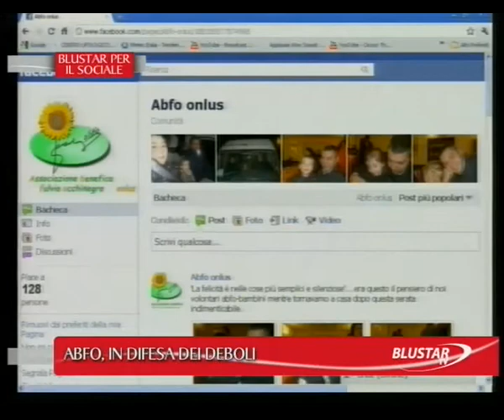ABFO in difesa dei deboli 19 marzo 2011 Blustar Tv seconda parte